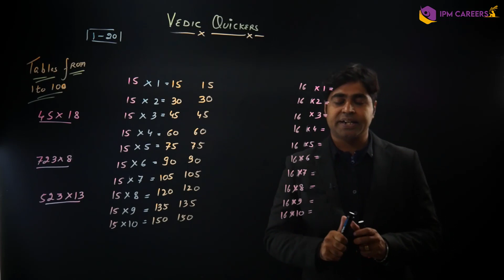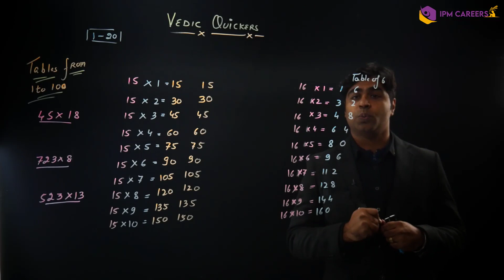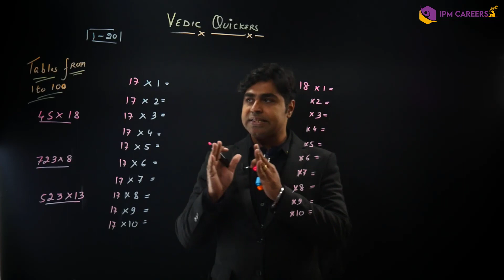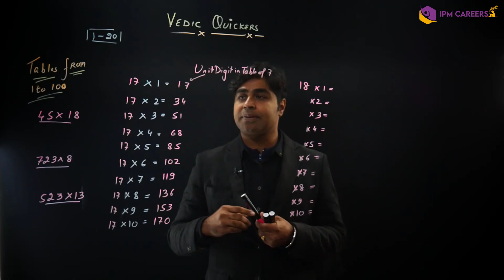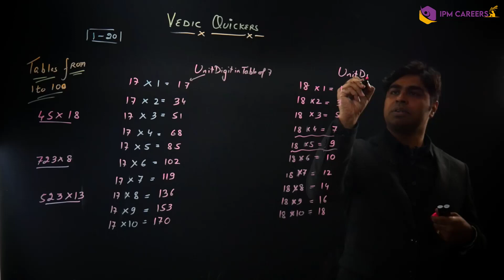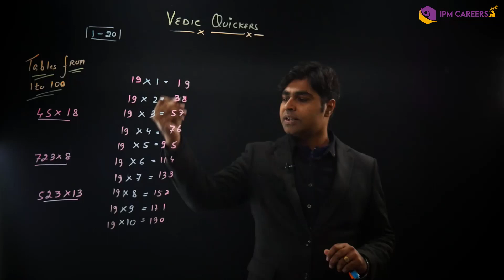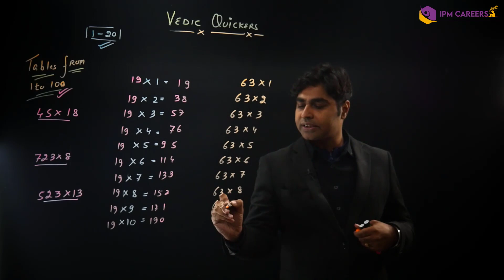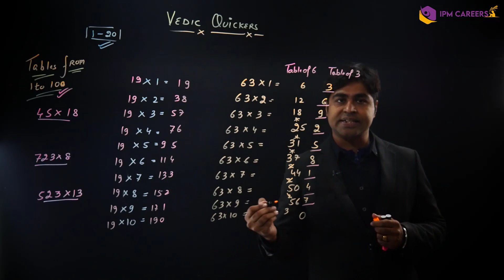Ep.8 || Vedic Quickers || IPM Careers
IPM Careers is the premium coaching for IPMAT preparation. We are the best coaching among the ed-tech segment with the highest engagement ratio in the industry. We focus on one discussion rather than unilateral dialogs.
The mock test series is being designed by experts from IIM and more importantly discussed by IIM alumni in the classroom. Interview preparation is the thing we are the best at and we are not shy of boasting about that.

With the announcement of the IPMAT 2022 results today, ZEE News has come up with the Top 10 list of best coaching in India. Among all coachings, on the basis of IPMAT 2022 results, ZEE news declared IPM Careers as the best coaching.

The event saw a number of keen students from across India vying for the seats in the various colleges.